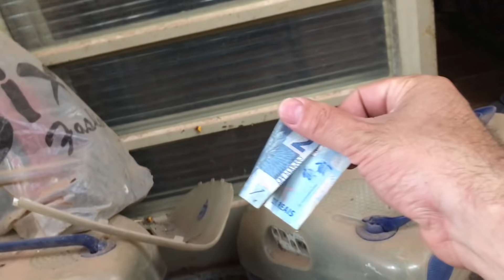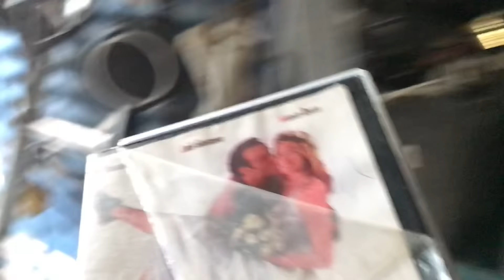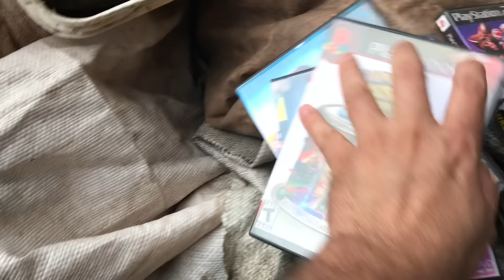De Volta ao FERRO VELHO do meu pai! GARIMPANDO GAMES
Boa noite galera blz? Mais uma garimpada no ferro velho do meu pai , desta vez mostrando algumas relíquias guardados por lá a muito tempo . Querem caçadas em ferro velho em boituva ? Estarei indo até lá com um amigo e iremos gravar pra vocês blz .